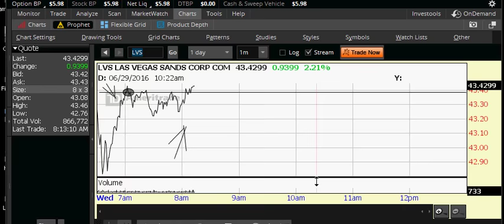Very easy now,, slowly up for today for sure... it pass sideway slowly only ...